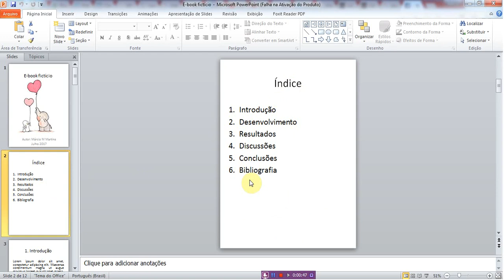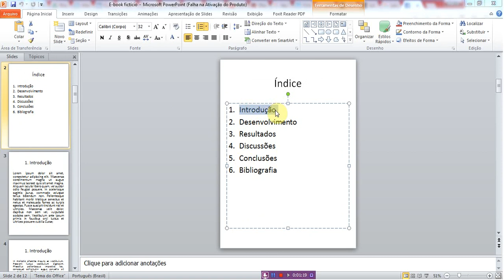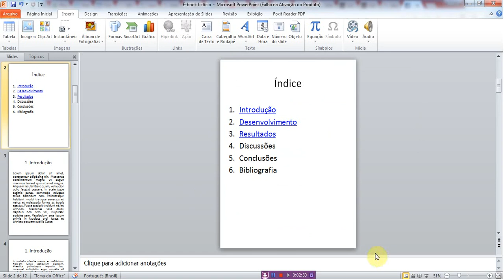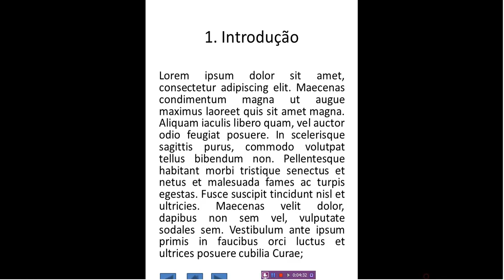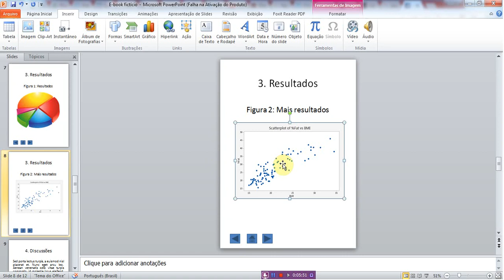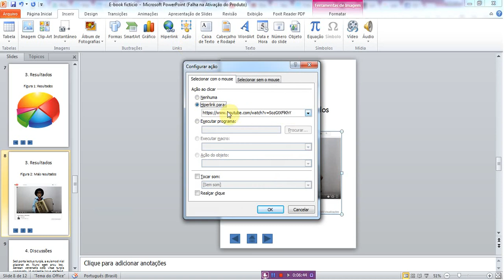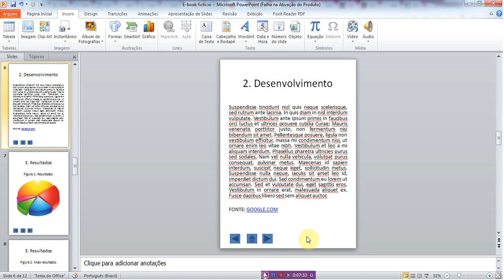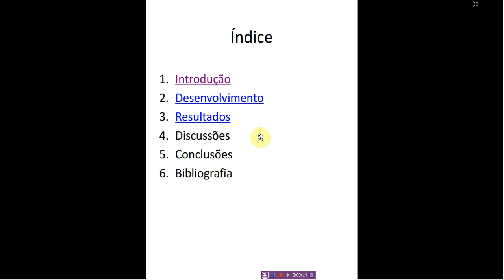Tutorial: como criar um ebook usando powerpoint